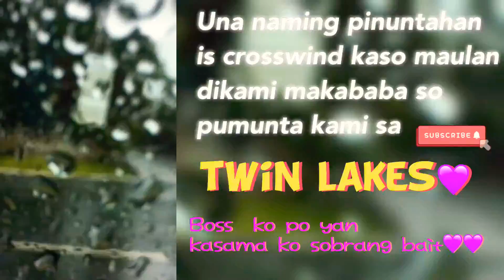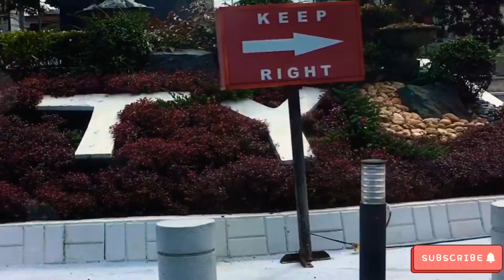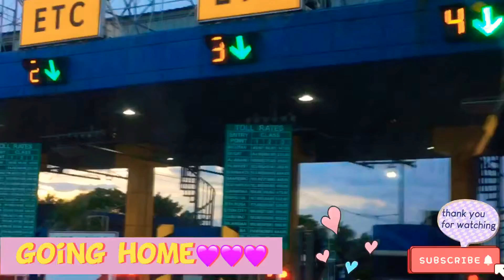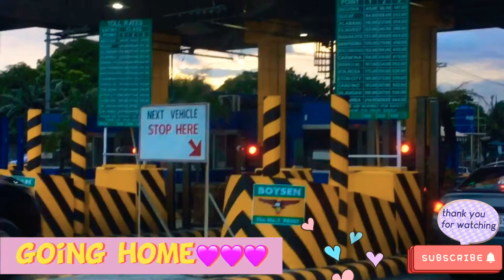TAGAYTAY IN COVID 19|ROAD TRIP with our boss💜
TAGAYTAYINCOVID19|ROADTRIPwithourboss💜

Hello sayo!